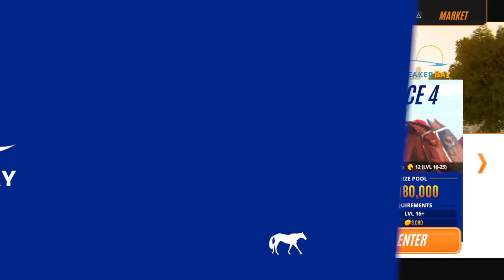Phar Lap - Horse Racing Challenge #11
I'm going to try creating a dynasty of black horses. I might keep a few other rare colors too. Ultimate goal is breeding a black pinto or rabicano.